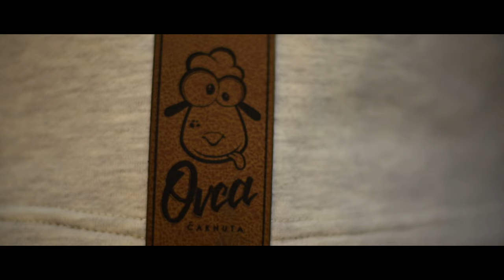Wacky Sheep - Collection 2016/17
Wacky Sheep / snowboard & design brand / made in Serbia

Video Edit: Renato Miskolci

Photos: Filip Zrnzević. Ivana Džamić

Models: Dusan Pavlovic, Petra Vladimir

Design: Igor Stupar, Mina Hura, Janko Pocuca
Location: Studio photogenic/Belgrade